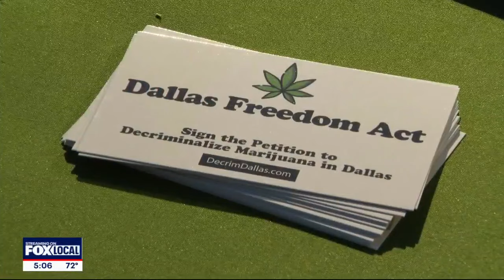Petition to decriminalize marijuana possession in Dallas seeks 20K signatures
If passed, the "Dallas Freedom Act" would also prohibit the city from allocating any budgeted resources for THC concentration tests. The act has support from the Dallas Democratic Party and at least one local justice of the peace.